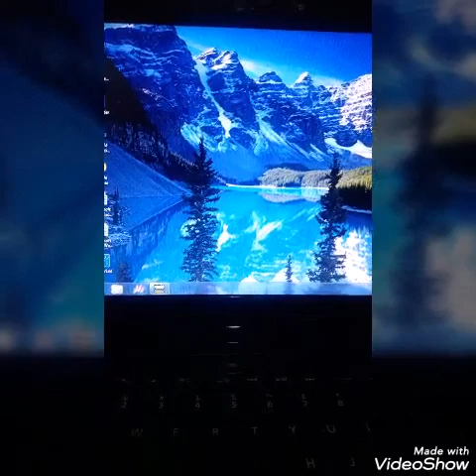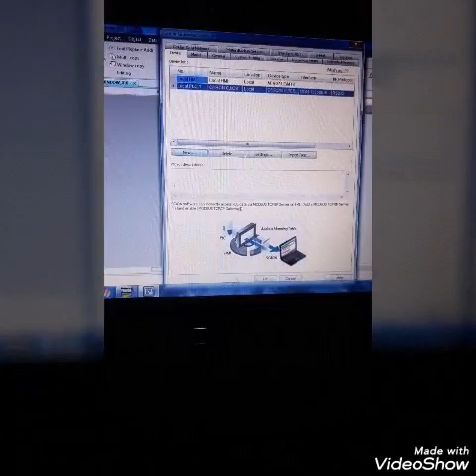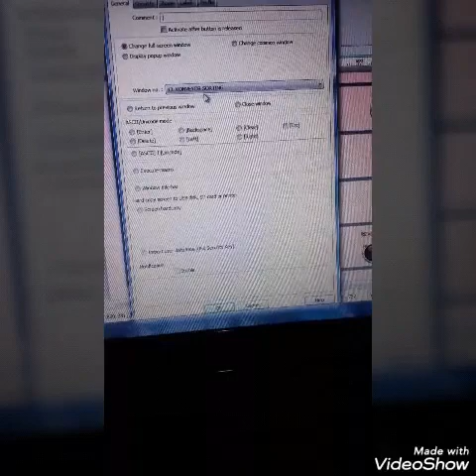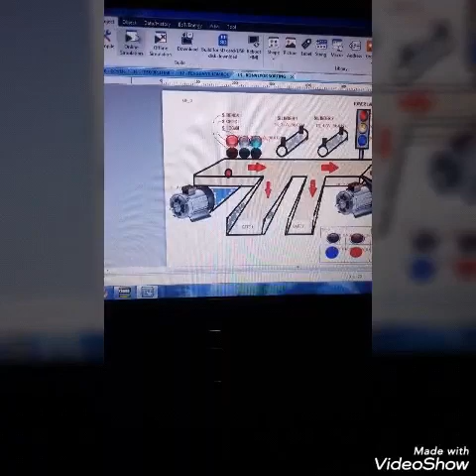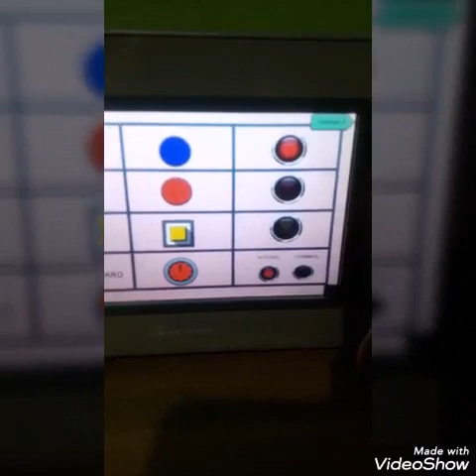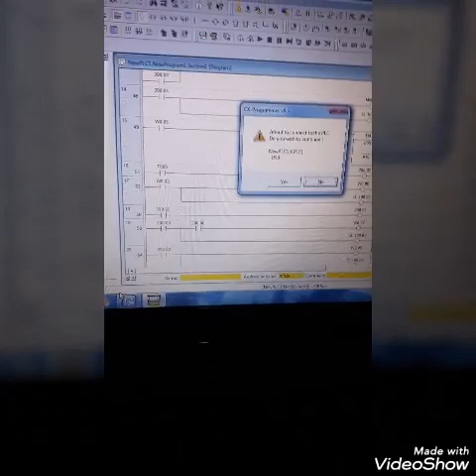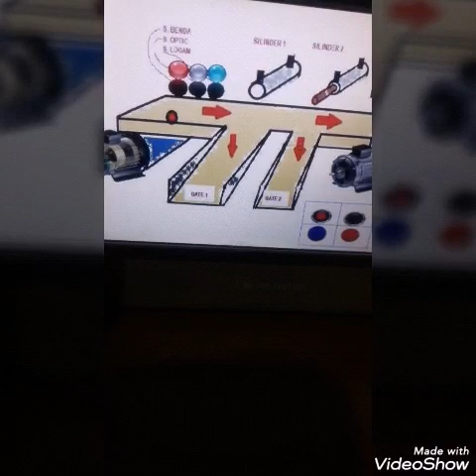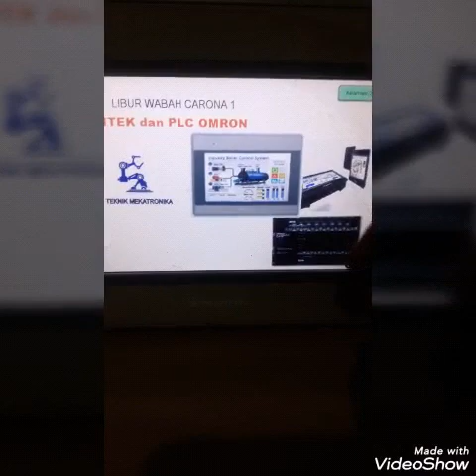HMI PLC Omron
HMI Touchscreen
KURIKULUM pendidikan SMK revisi baru muncul tentang HMI padahal teknologi ini sudah lama diterapkan di Industri. HMI layar sentuh merupakan aplikasi IT yang masuk ke dunia

maple systems hmi,belajar plc paling dasar ( program logic controler) belajar pertama,red lion kadet
SMK Negeri 6 Prkanbaru
Teknik Mekatronika
robot industri
asy robotik
teknologi robot

hmi waintex
plc omron